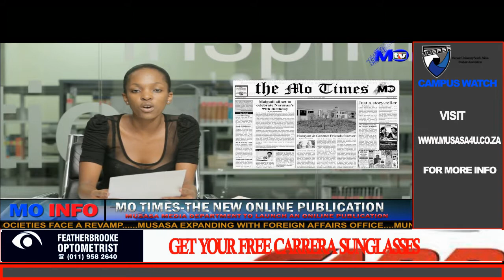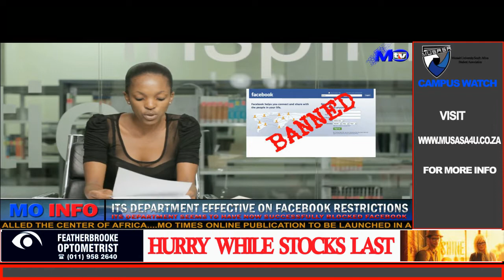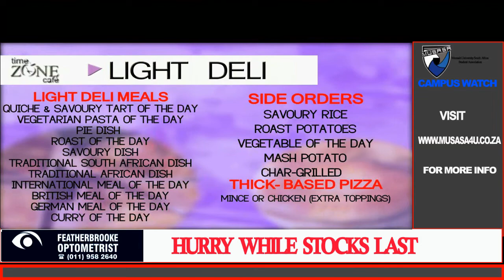Mo Info (010411) pt2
Mo Info 01/04/2011 edition update.This show acts as the news desk for the school, giving the students campus relevant news and periodic national and international news taking place around the world.